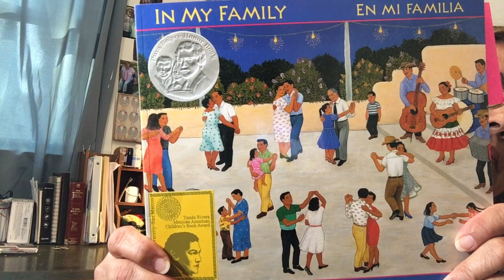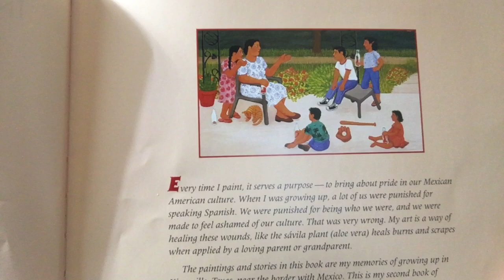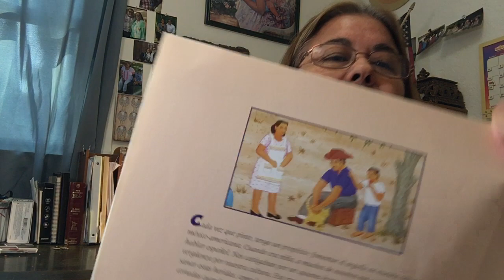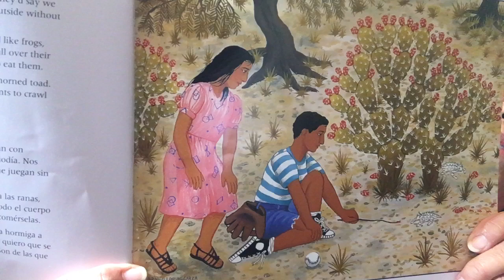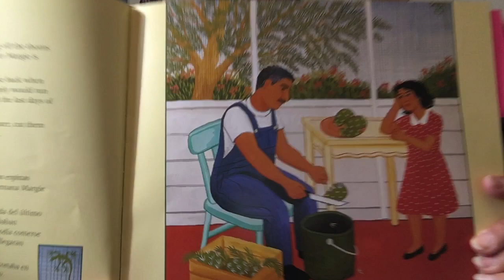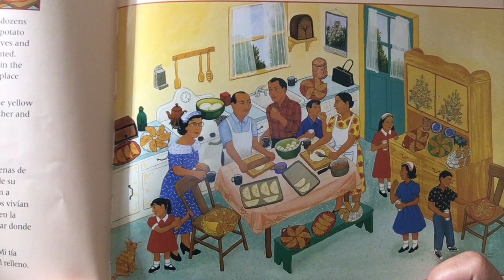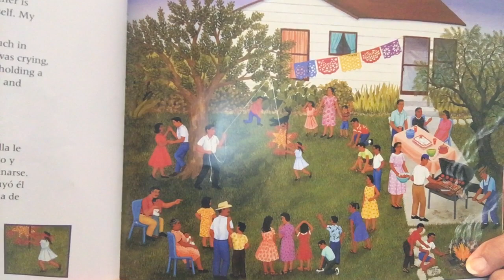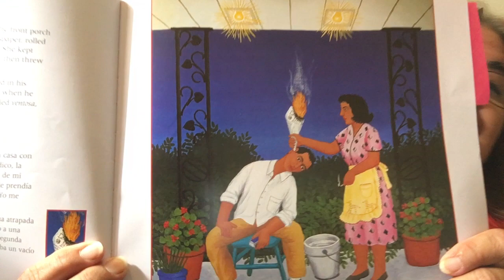In My Family part 1 En Mi Familia primera parte By/Por Carmen Lomas Garza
In this second book of short stories about her paintings Carmen Lomas Garza shares about growing up in Kingsville, Texas near the border with Mexico.